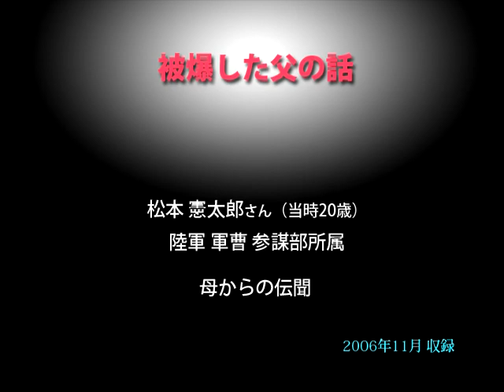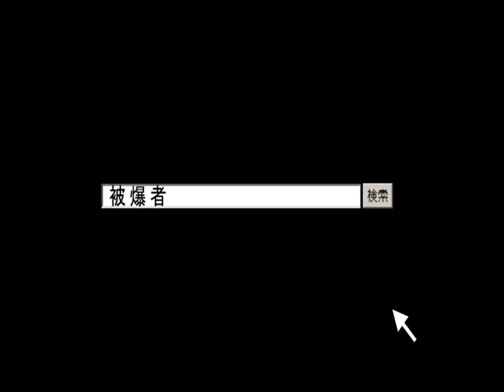被爆者の声〝被爆した父の話〟／松本憲太郎さん